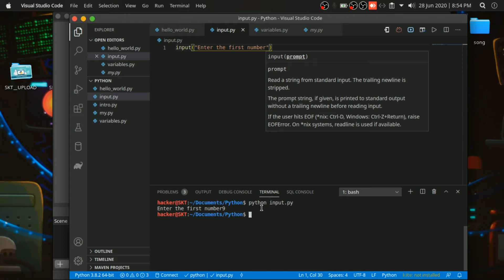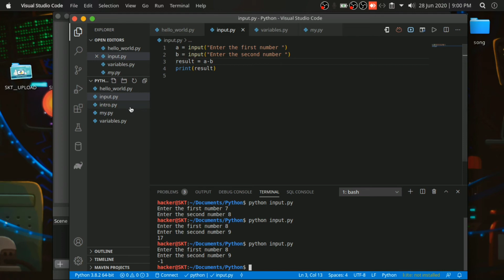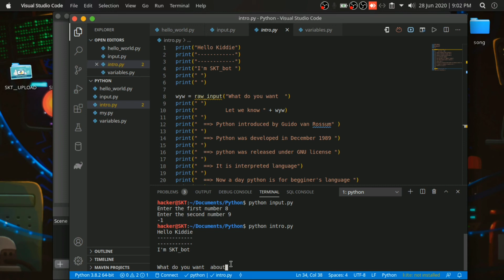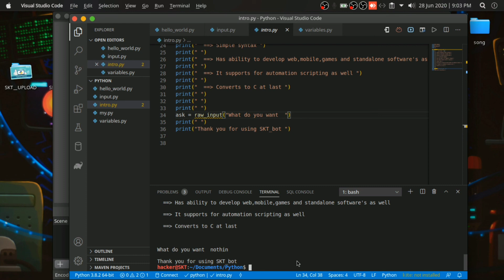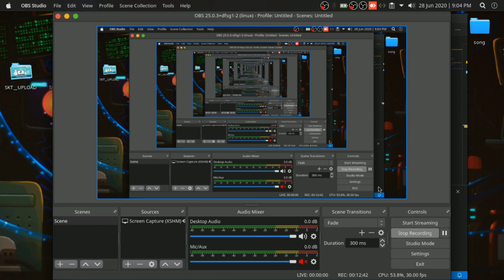SKT__(Python-03) | Script Kiddie Tamil | Programming + Ethical Hacking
Hi Kiddie

In this video we will learn about the INPUT tag and how the intro file was programmed

So pls enjoy the video ,if any error or doubt

bye bye kiddies